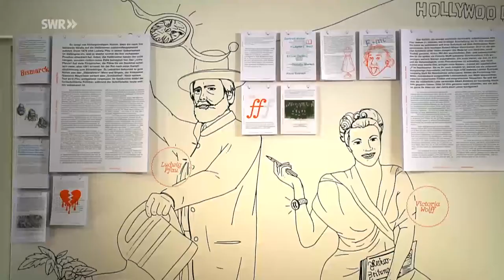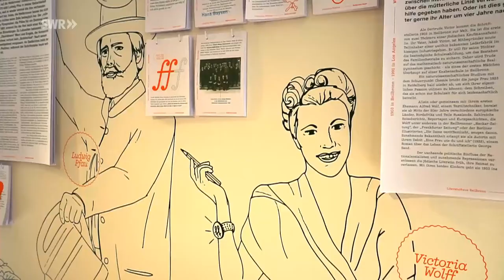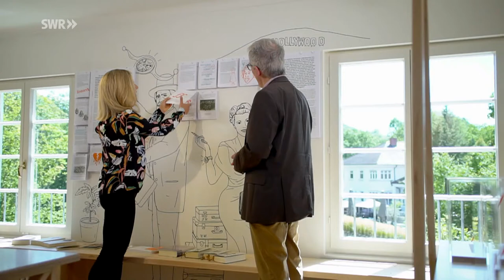SWR Kunscht - Schöner lesen im Gespräch mit Anton Knittel dem Leiter des Literaturhauses Heilbronn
Bei unserer Eröffnung im Sommer 2020 war der SWR bei uns zu Gast und hat unseren Leiter, Dr. Anton Knittel, interviewt.

Die Bild- und Tonrechte liegen beim SWR.